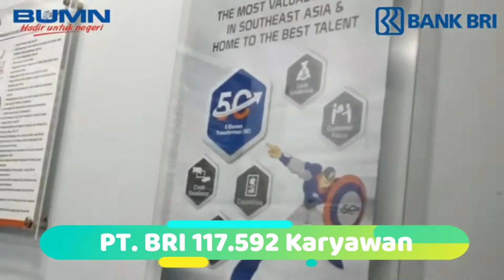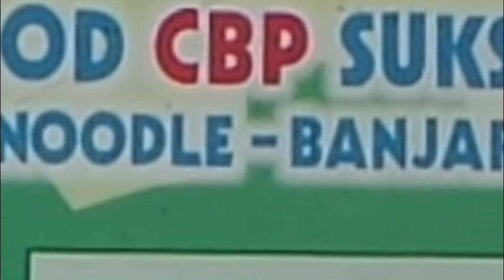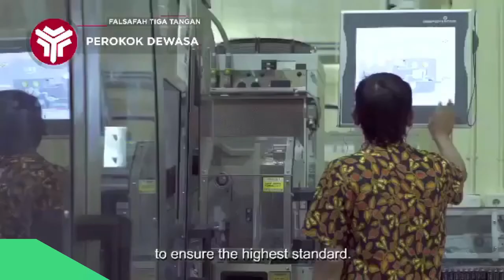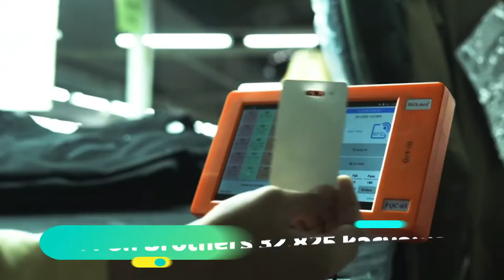Perusahaan dengan karyawan terbanyak di Indonesia, perusahaan terbesar di indonesia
Pasti kita sering mendengan di berbagai media tentang perusahaan perusahaan besar di Indonesia, apalagi jika unit usaha atau produk dari usahanya sering ada dihadapan kita atau bahkan kita adalah konsumenya. atau mungkin perusahaan perusahaan besar ini bisa jadi pilihan bagi anda untuk melamar pekerjaan sehingga anda menjadi karyawanya.

Lalu perusahaan manakah yang memiliki karyawan paling banyak diindonesia?

Berikut ini adalah 6 perusahaaan dengan karyawan terbanyak diindonesia.

1.PT Astra International Tbk atau astra

PT. Astra didirikan di jakarta pada tahun 1957,
Astra memiliki tujuh segmen usaha,
yang terdiri dari bidang otomotif, Jasa keuangan, alat berat pertambangan kontruksi dan energi, agribisnis, insfratuktur dan logistic, teknologi dan informasi, dan properti. dikutip dari website resminya astra.co.id PT. Astra saat ini memiliki 216.425 karyawan, termasuk pada 237 anak perusahaan pada tujuh segmen usaha.

2.PT Bank Rakyat Indonesia Tbk

Bank Rakyat Indonesia atau BRI adalah salah satu bank milik pemerintah yang terbesar di Indonesia. Kantor layananya telah menjangkau seluruh penjuru indonesia hingga ke pelosok kecamatan.
BRI didirikan di Purwokerto, Jawa Tengah oleh Raden Bei Aria Wirja atmadja pada tanggal 16 Desember 1895 dengan nama De Poerwokertosche Hulp en Spaarbank der Inlandsce Hofden

Dikutip dari CNCBindonesia.com berdasarkan data prospektus BRI, jumlah total karyawan BRI mencapai 117.592 orang,
terdiri dari 61.424 pekerja tetap, 24.024 pekerja kontrak, sisanya adalah tenaga outsorcing dan training.

Jumlah karyawan tersebut meliputi karyawan BRI dan juga anak berusahaanya, yakni PT. Pegadaian dan PT Permodalan nasional madani.

3.PT Indofood Sukses Makmur Tbk

Perusahaan ini awalnya didirikan di tahun 1990 dengan nama Panganjaya intikusuma dan berubah menjadi PT. Indofood sukses makmur pada tahun 1994.
PT Indofood sukses makmur atau lebih dikenal dengan nama indofood adalah perusahaan berbagai jenis makanan dan minuman dengan berbagai macam jenis dan merk dagang yang tak asing disekitar kita, hingga ekspor ke mancanegara.

Dikutip dari CNCBindonesia.com Jumlah karyawan indofood dan kelompok usahanya adalah 91.217 orang ditahun 2018

4.PT Handala Mandala Sampoerna Tbk atau Sampoerna

Sapoerna adalah anak perusahaan dari PT. Philip Morris Indonesia dan afiliasi dari philip morris international

PT. HM sampoerna berdiri pada tahun 1913 dengan produk legendaris yakni Dji Sam Soe.
sampoerna juga merupakan pencetus rokok dengan SKM kadar rendah dengan nama produk Sampoerna A Mild pada tahun 1989.

Sampoerna menjual dan mendistribusikan rokok melalui 112  kantor penjualan dan pusat distribusi diseluruh indonesia

Dikutip dari website sampoerna.com PT.HM sampoerna memiliki 23.000 karyawan tetap di sampoerna dan anak perusahaanya
sampoerna juga bekerjasama dengan 38 mitra produksi yang memperkerjakan 37.700 orang.

5.PT Pan Brothers Tbk

Perusahaan ini pertama kali didirikan pada tahun 1980 di Tangerang, Banten.

PT. Pan Brothers adalah salah satu perusahaan garmen manufaktur terbesar di Indonesia.
PAN Brothers berkantor pusat di Tangerang Banten, dan fasilitas pabrik yang berlokasi di Tangerang, Bandung, Boyolali, Sragen,  Ungaran dan Tasikmalaya,
Pan brothers dan anak perusahaannya memproduksi semua jenis garmen dengan menggunakan berbagai jenis kain, mulai dari performance wear hingga woven garments, berkualitas ekpor

Ekspor panbrothers antara lain ke Amerika Serikat, Eropa Barat dan Timur, Kanada, Asia, Australia, Selandia Baru dan negara lainnya.

dikutip dari wikipedia.com Pan Brothers memiliki jumlah karyawan 32.825 pekerja per Juni 2021

6.PT Gudang Garam Tbk

PT.gudang garam berdiri sejak tahun 1958 di kota kediri jawa timur.
hingga kini gudang garam sudah dikenal luas dimasyarakat sebagai penghasil dan merk rokok ternama yang sangat mudah dijumpai dipasaran seluruh indonesia,
sering liat kan produk produknya, atau salah satu penikmatnya nih...

Dikutip dari website resminya gudanggaramtbk.co.id PT. gudang garam dan anak perusahaanya memiliki karyawan sebanyak 30.940 orang di akhir tahun 2020.

7.PT Sri Rejeki Isman Tbk atau SRITEX

PT. SRITEK berawal dari sebuah perusahaan perdagangan tradisional yang menjual produk tekstil bernama Sri Redjeki yang berada di Pasar Klewer, Solo yang didirikan oleh Lukminto pada tahun 1966.

Sritex berkembang dengan memproduksi kain di pabrik pertama yang dibangun di Baturono, Solo pada tahun 1968.

dikutip dari wikipedia Berdasarkan laporan  audit tahunan  2020 yang terbit di website Bursa Efek Indonesia , jumlah karyawan Sritex per 31 Desember 2020 mencapai 17.186 karyawan.

Semoga menjadi informasi yang bermanfaat dan salam